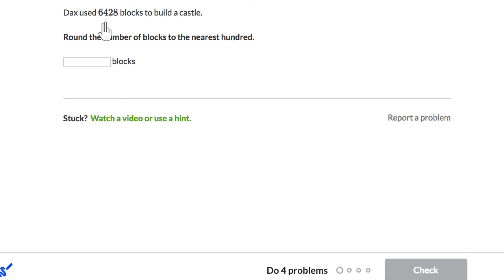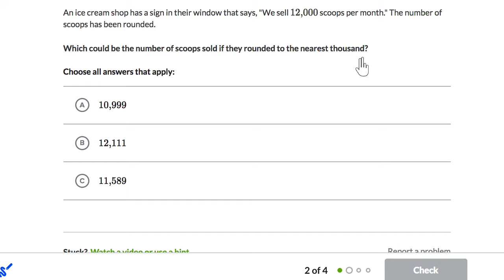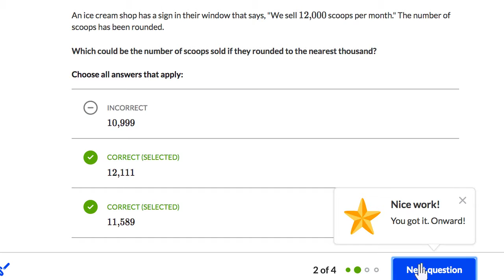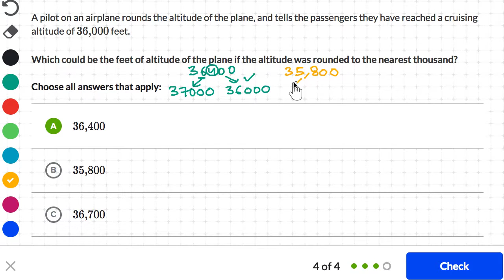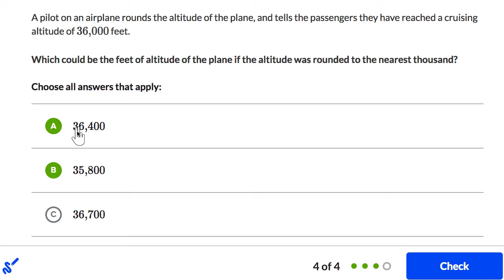Rounding whole numbers word problems (Hindi)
Supriya solves word problems by rounding whole numbers to the nearest ten, hundred, or thousand.